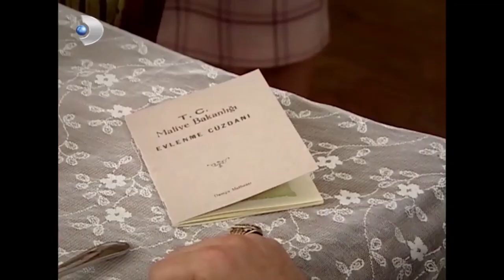Halide Ve Güllü Savaşı 56! - Hanımın Çiftliği Özel Klip